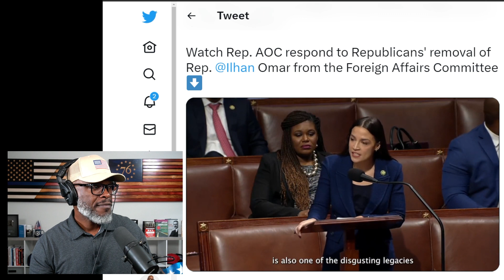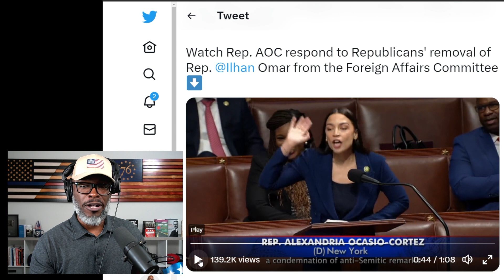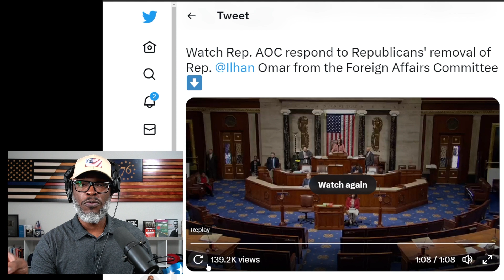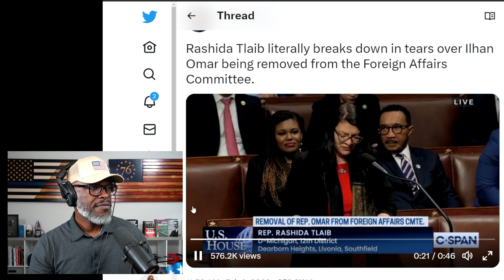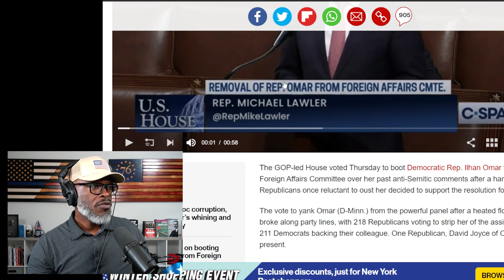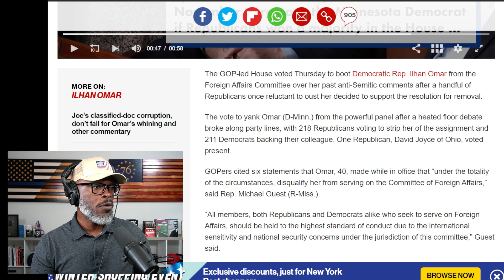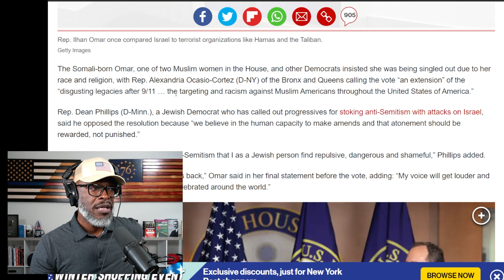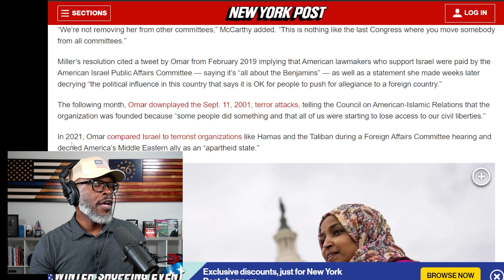AOC Has FULL CRINGE Meltdown Over THIS Move Against Ilhan Omar!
House Rep Alexandria Ocasio-Cortez (AOC) had a full meltdown over Ilhan Omar's removal from the Foreign Affairs Committee. The decision was a pure party-line vote... (CONTINUE READING / SOURCES